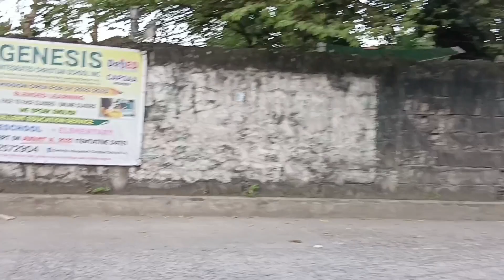Safety ride going to work